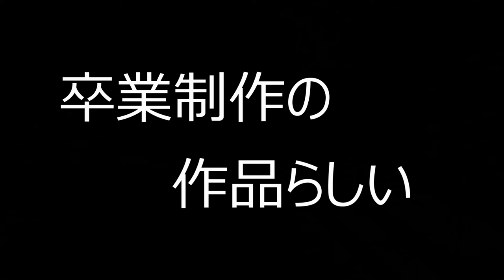【長野県・長野市】長野市内の超有名珍風景、柱の移り変わり2022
超有名な珍風景。
なんとなく、近くの恐竜公園の看板に寄せてきたような・・・。
「抽象を貫いてくれーーー」
と、勝手な懇願をしてしまいました。
テレビでも地元チャンネルで何度も取り上げられております。

H4HM+HG2 長野市、長野県